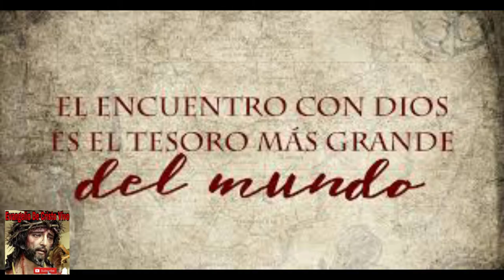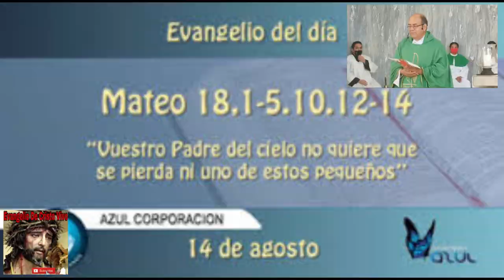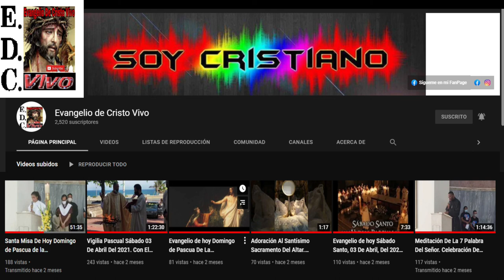Evangelio De hoy Martes 09 De Agosto Del 2022 De La 19ª Semana Del T.O. Mateo (18,1-5.10.12-14)